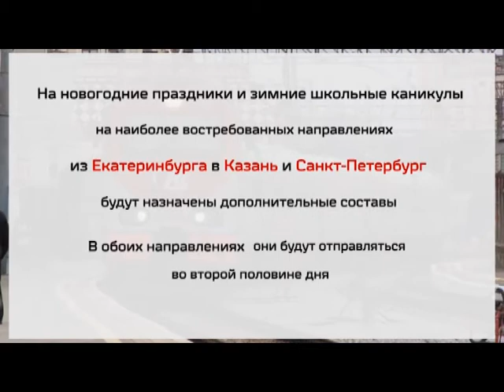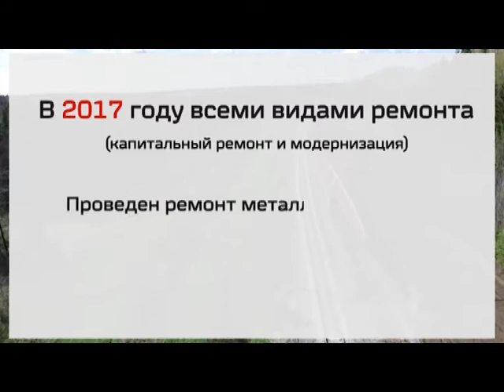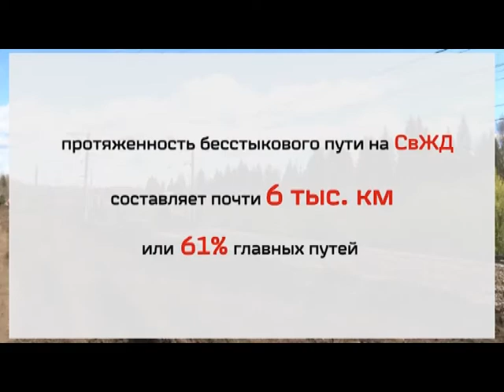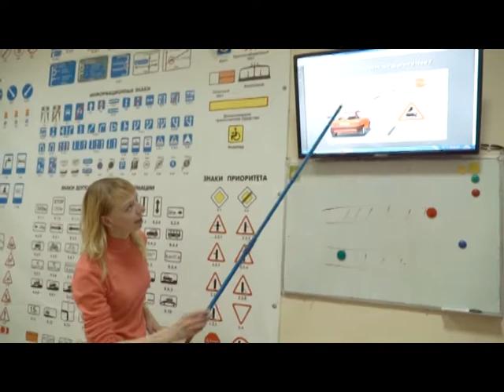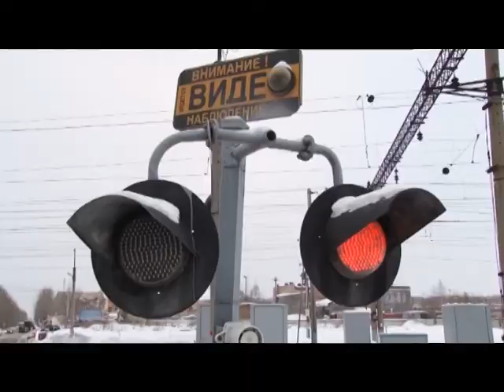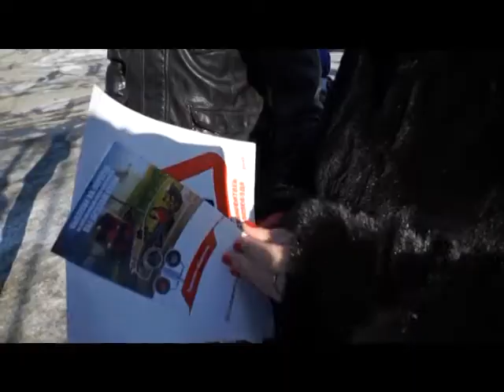Новый план движения поездов/Наезд грузовика на поезд, ХМАО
Новый план по всей РФ будет введен 10 декабря и будет действовать в течении года. Ремонт и обновление путей на СвРЖД. В ХМАО при столкновении поезда с грузовиком пострадали 10 человек - по вине водителя. Культура безопасного вождения.